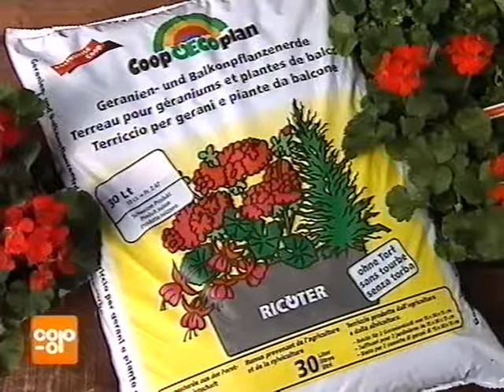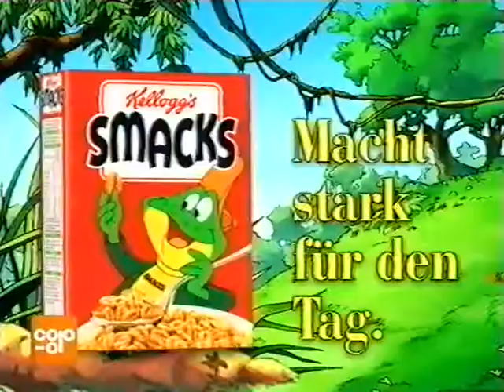Coop Mittwochstudio, Folge 972 vom 09. April 1997